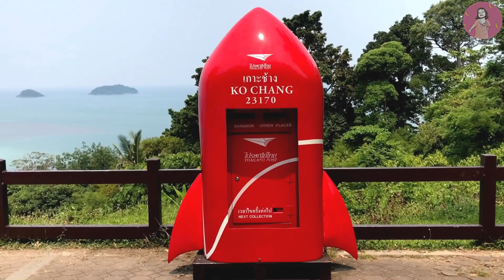สัตว์ประหลาดบุกยึดเกาะช้าง ไดโนเสาร์การ์ตูน หุ่นกระป๋อง คิงคอง สิงโต ไก่เหลือง โครงกระดูด| ณชาทำมายย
สัตว์ประหลาดบุกยึดเกาะช้าง ไดโนเสาร์การ์ตูน หุ่นกระป๋อง คิงคอง สิงโต ไก่เหลือง โครงกระดูด ปลาคน จุดจรวดจัดการ| ณชาทำมายย
ในคลิปมีการใช้ CG เพื่อความบันเทิงนะครับ
ช่อง Why Nacha ชวนทุกคนมาสนุกด้วยกันกับสัตว์ประหลาดในโลกจินตนาการ
เช่น ไดโนเสาร์ ,ไดโนเสาร์การ์ตูน ,ไซเรนเฮด, ตุ๊กแก ,dinosaurs , สควิดเกม  ,Roblox   , SquidGame , SCP ,ก็อตซิลล่า ,การ์ตูนแคท ,ไซเรนเฮดหัวลำโพง  , pacman , จระเข้ , mamylongleg , เอเลี่ยน , UFO  , Day17 ,CartoonCat , Hulk    ,ธานอส , amongus
ด้วยเวทมนต์และคฑาวิเศษ